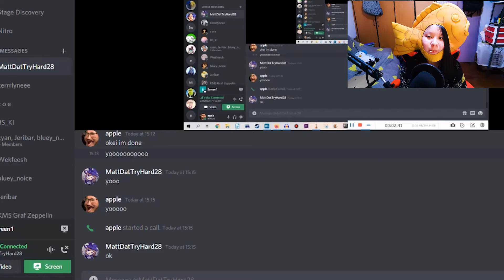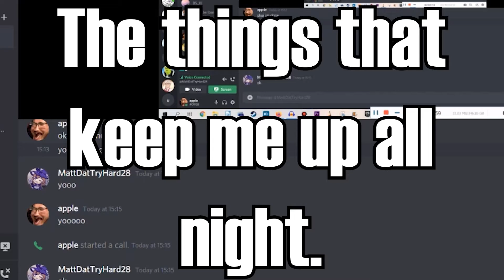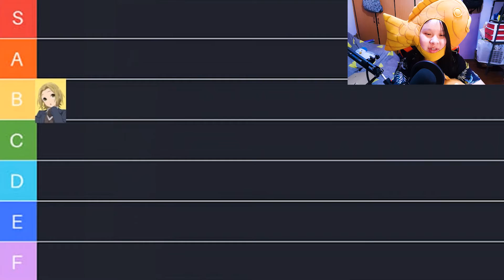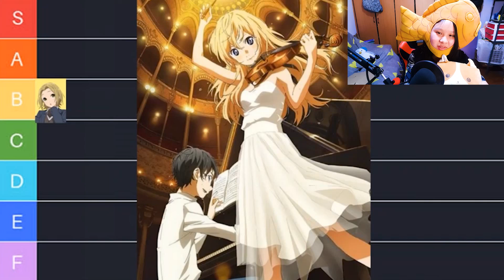oh no..here we go again.. WAIFU EDITION. (Horimiya, Your Lie In April..)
Run for your lives. The literature students are back. AND THEY'VE GOT MORE LITERATURE ANALYSIS OF ANIME GIRLS FOR YOU.